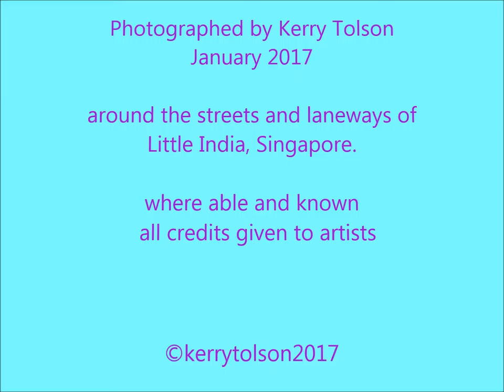Colour splashes of Little India, Singapore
Take a little wander around the bustling vibrant neighbourhood of Little India, Singapore and discover the incredible kaleidoscope of murals bursting out from the laneways and streets and quirky installations nestled in the parks.